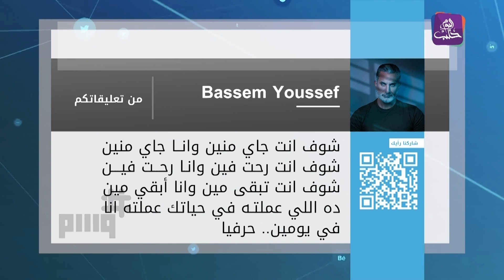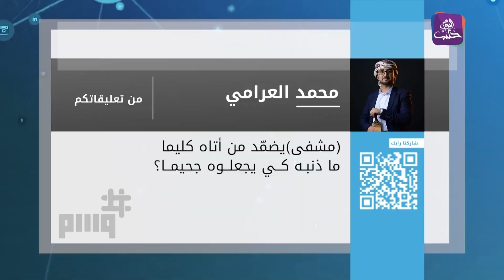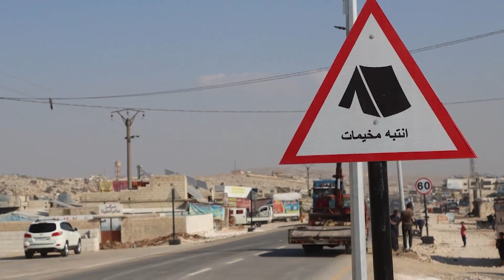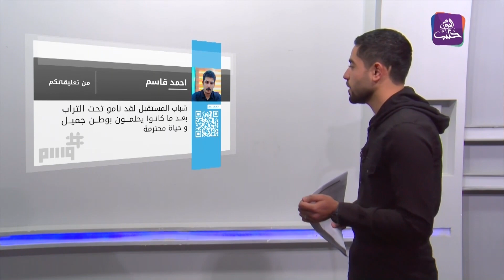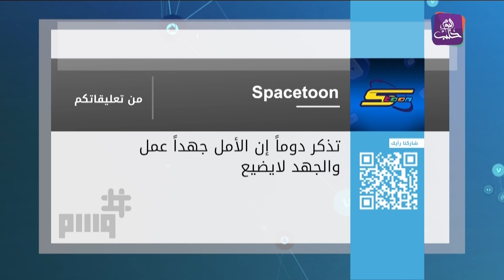وسم.. بطريقة الكوميديا السوداء الإعلامي المصري باسم يوسف ينقل معاناة أهالي غزة